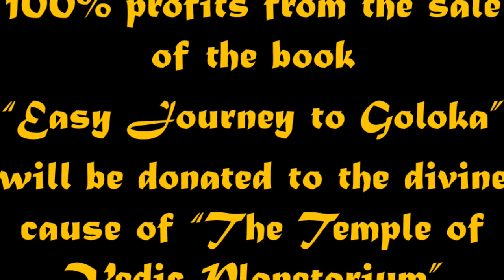Easy Journey to Goloka - Review by HG Jagat Sakshi Das